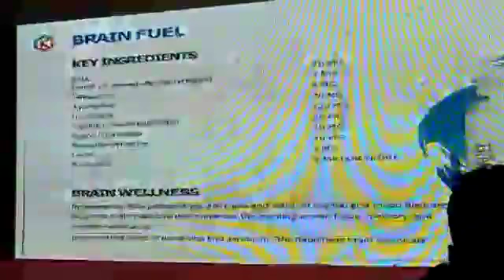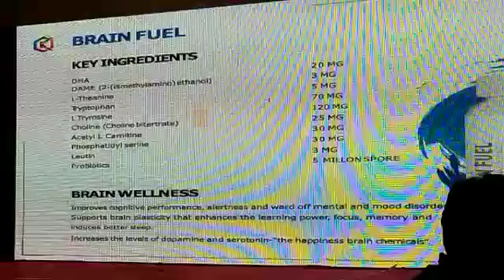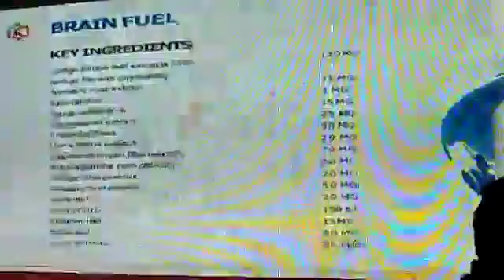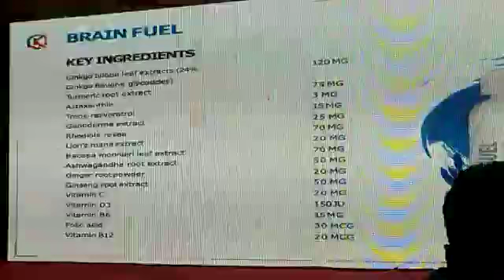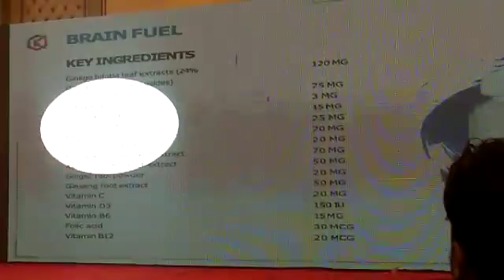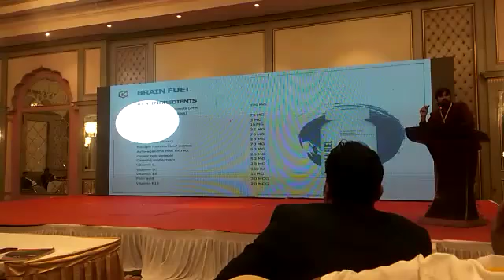OK LIFE ने वह कर दिखाया, जो और किसी कंपनी में सोचने की हिम्मत नहीं की,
DR.VIKRANT NARWAL.